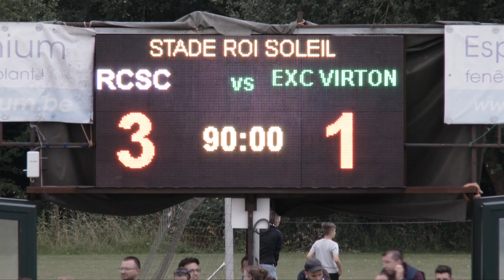Match amical : R.Charleroi S.C - Royal Excelsior Virton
Images & Montage : Wahib Neghli